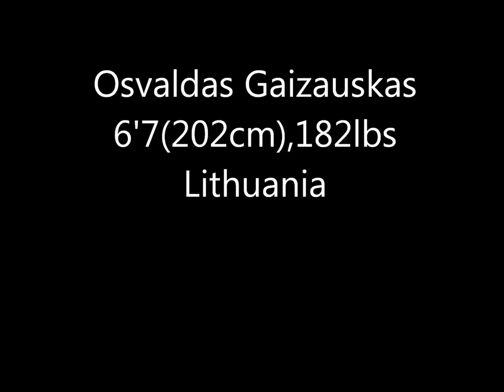Osvaldas Gaizauskas Senior Year Highlights 2015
#13 Lithuania 2015